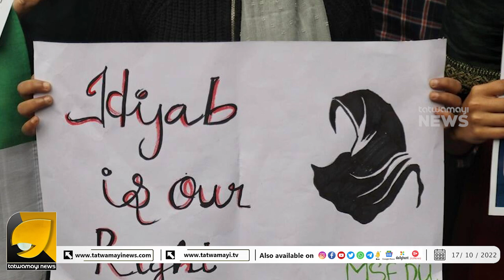ഹിജാബിന്റെ പേരിൽ കലാപത്തിന് വീണ്ടും ശ്രമം|HIJAB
ഹിജാബ് ഊരിമാറ്റാൻ വിദ്യാർത്ഥിയോട് ആവശ്യപ്പെട്ട അദ്ധ്യാപകനെ മതതീവ്രവാദികളുടെ സംഘം ആക്രമിച്ചു